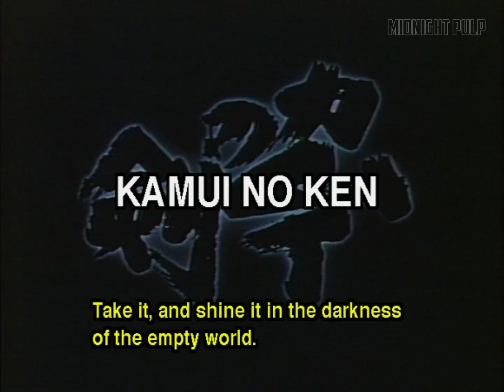The Dagger of Kamui | Official Trailer [HD] | Rare 80s Ninja Anime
About The Dagger of Kamui:
On the eve of the Meiji restoration, as a slumbering Japan awakens and turns its eyes westward, an innkeeper finds a baby named Jiro in a drifting boat; his only companion a glittering blade, the Dagger of Kamui. When Jiro is thirteen, his adoptive family is murdered and Jiro is blamed, only to be rescued by Tenkai, a priest, who trains him in the mysterious arts of the Ninja. Seeking revenge for his adoptive family and the truth behind his birth, Jiro goes on a quest that takes him all the way to the American wild west.

Cast:
Hiroyuki Sanada
Mami Koyama
Taro Ishida

Directed by Rintaro

About Midnight Pulp:
Midnight Pulp is the leading streaming service dedicated to all things strange, with over 1000 premium movies and shows across multiple genres dedicated to fandoms of multiple subcultures. Users can watch as much as they want, anytime, anywhere, on all major internet-connected screens with no cost involved.

The Dagger of Kamui カムイの剣 | Midnight Pulp